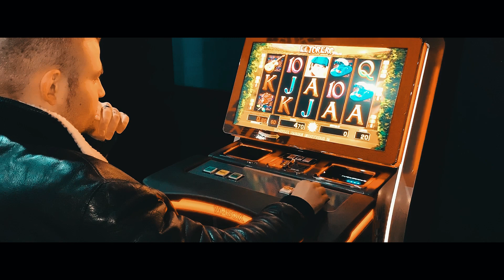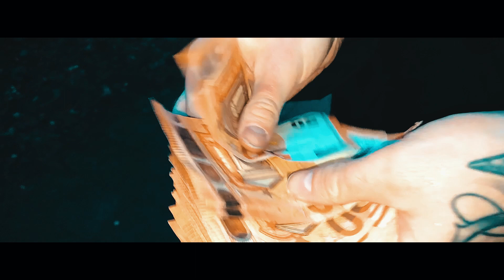K4RTELL - ZU VIEL (PROD. ARTEM)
VIEL ZU VIEL VON ALLEM BLYAT